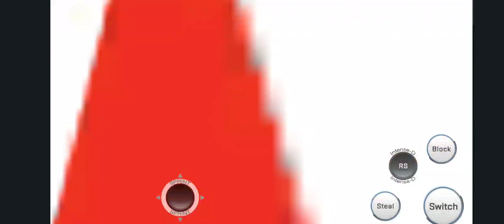NBA 2K17 - WARRIORS at THUNDER | FULL GAME HIGHLIGHTS | March 20, 2017